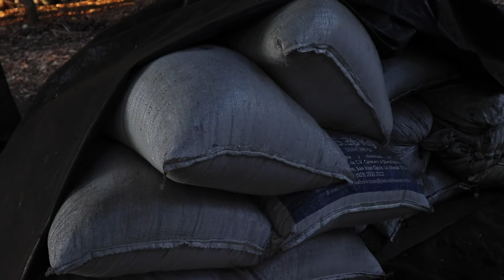Faro Agroecológico ARES